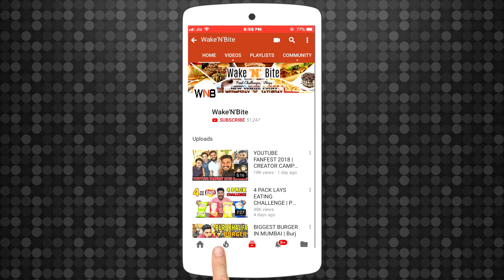MASSIVE CHICKEN 65 EATING CHALLENGE | Food Challenge in India(Ep-146)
In this video there will be a Eating Competition of 4 KG CHICKEN 65 Between Sanket & Sagar. This is Brother vs Brother Series. Also do comment down your ideas for our next challenge so that we keep on entertaining you all.